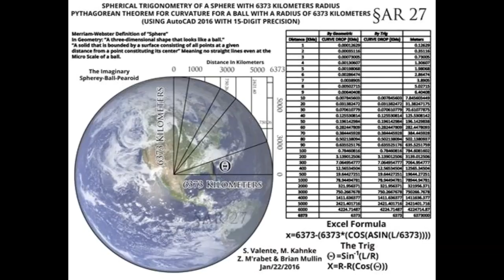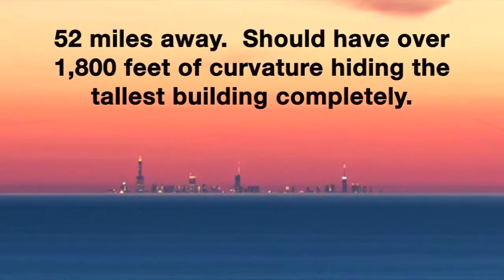The Globe model is broken proof bread flat earth not censored use of strong language present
From  Head Basher77 Music